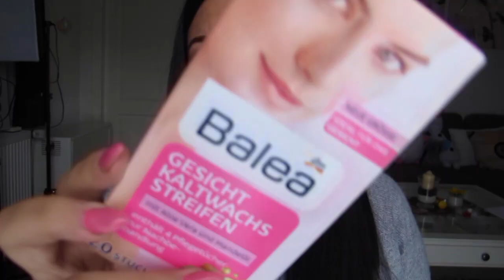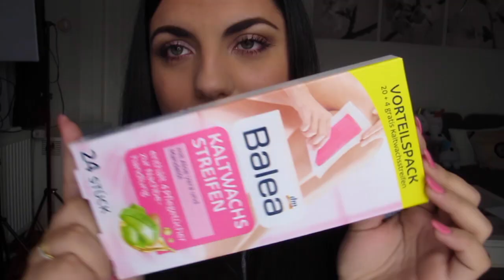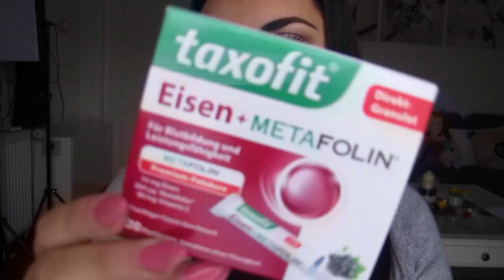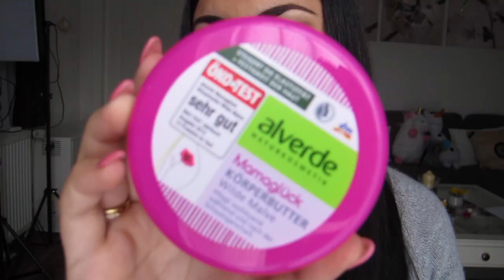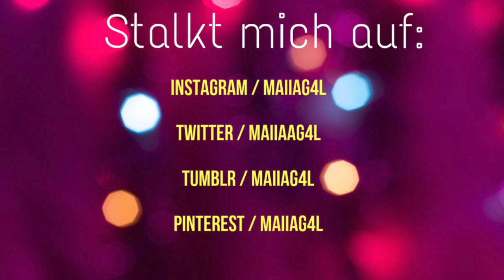Ein etwas chaotischer DM HAUL | Maiia G4L♡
Über ein ABO würde ich mich SEHR freuen! :D

Heute gibt es wiedermal einen DM HAUL :D jaa er ist etwas chaotisch haha :D Aber ich hoffe er gefällt euch trotzdem

Kamera: Canon G12
Schneideprogramm: imovie
Oberteil: H&M

*Alle Meinungen in diesem Video sind meine eigenen.